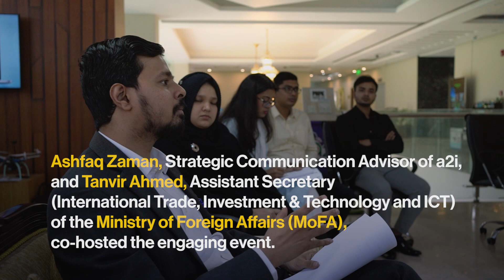a2i's 'Innovation Adda' at MoFA with young AI innovators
a2i & Ministry of Foreign Affairs (MoFA) joined forces once more to host a captivating 'Innovation Adda' at MoFA's exclusive 'Innovation Corner,' bringing together a diverse group of talented young AI innovators.

Throughout the 'Innovation Adda,' participants engaged in lively discussions, sharing insights, and offering constructive feedback. The event left a lasting impression on both the participants and organizers, reaffirming the commitment of MoFA and a2i to support and nurture young talent in the realm of artificial intelligence.